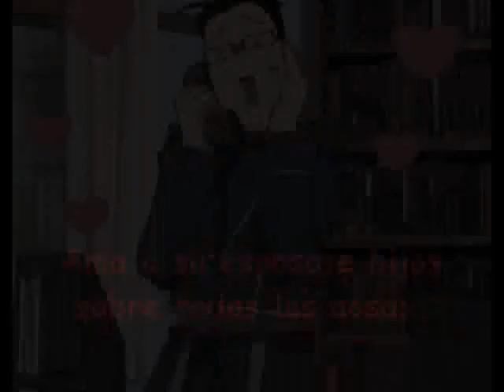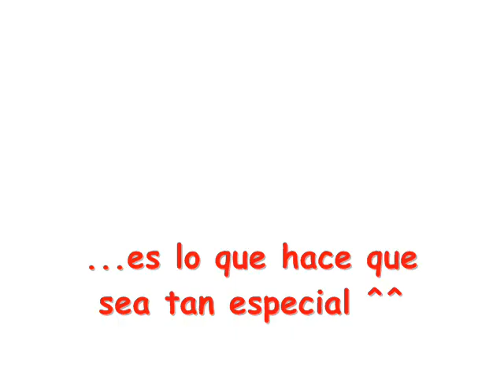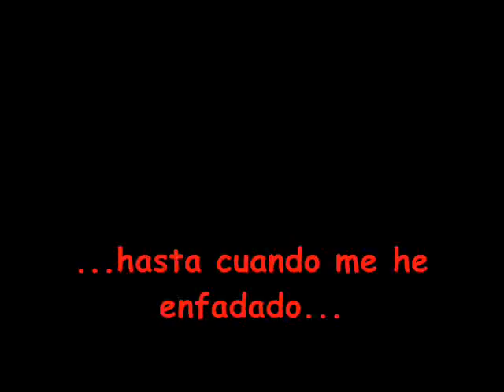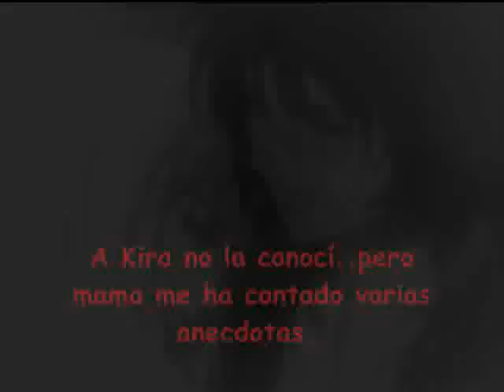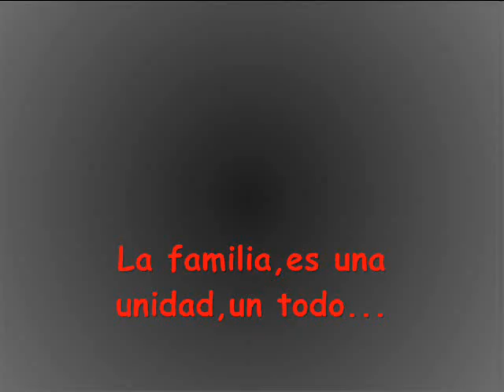「∂є∂ι¢α∂σ α мι fαмιℓια」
Aquí subo nuevo video,esta vez dedicado a mi maravillosa familia ^^

Les gustó mucho xD me alegro x3!

Sin ellos no seria como soy...sin ellos mi mundo se destruiría...sin ellos no volvería a reír...sin ellos no soy nada...

Os quiero familia!!!

[Obviamente,y aunque no aparezcan en el video mis amigos también forman parte de mi mundo ^^ eso que no lo duden nunca D:!!!]

Producción: Sakura Heartnet

Wolf's Rain

Vocaloid

D.gray man

Black cat

Fruits Basket

Bleach

Naruto

Sakura card captor

Soul Eater

Ayashi no ceres

Chrono Crusade

Tokyo Babylon

OC y editaciones por: Sakura Heartnet

Song: Far away from home

Artist:Groove Coverage

Ending theme: Michi to you [ending from naruto]

Fotos originales de Killua y Niko echas por mi.